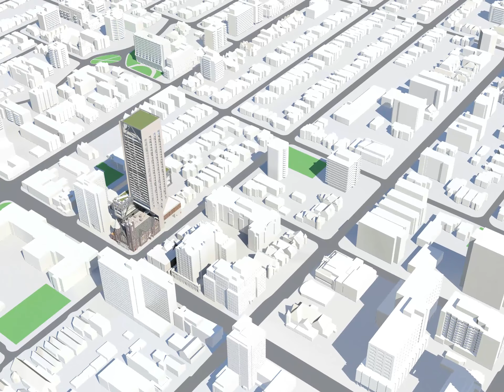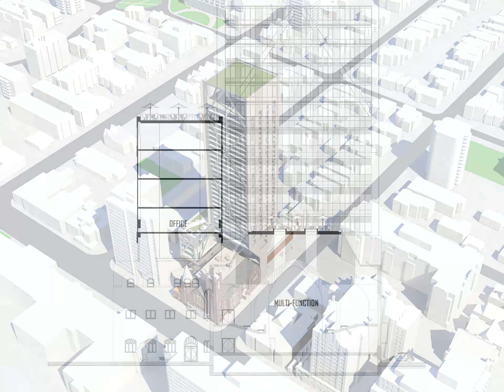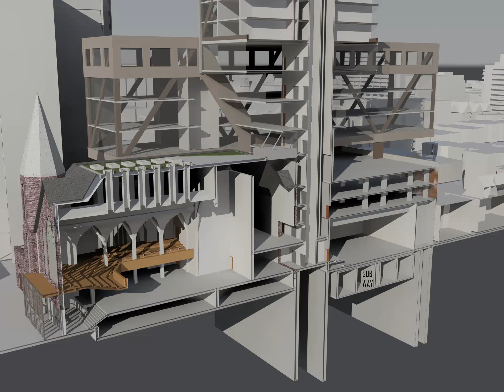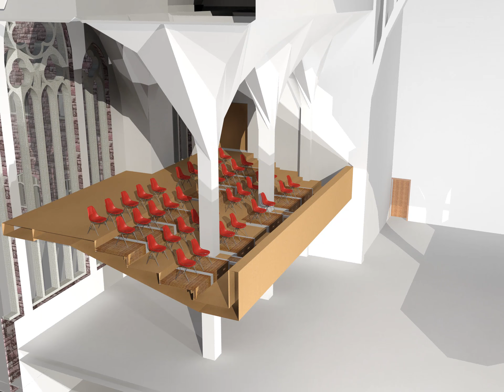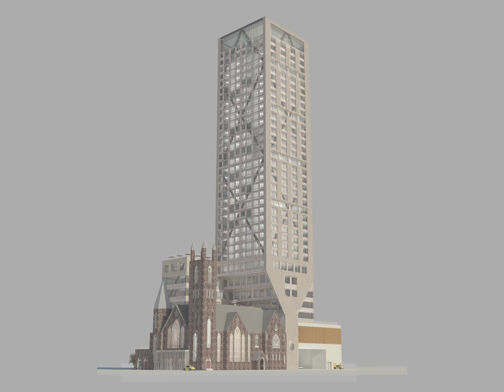Night and Day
Heritage Residential Option Studio 6, Masters of Architecture